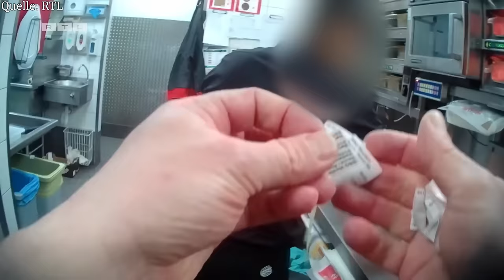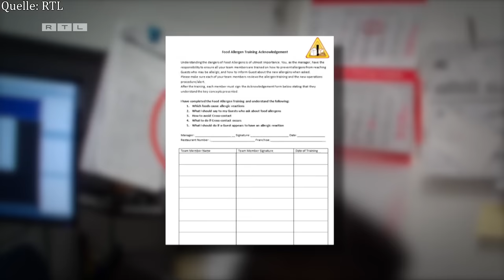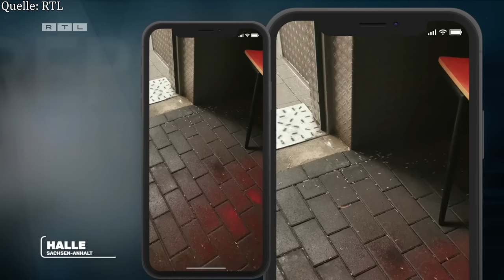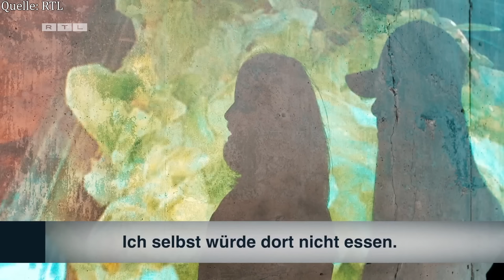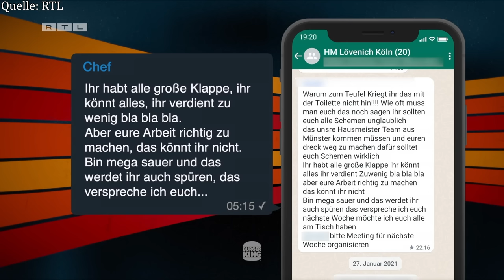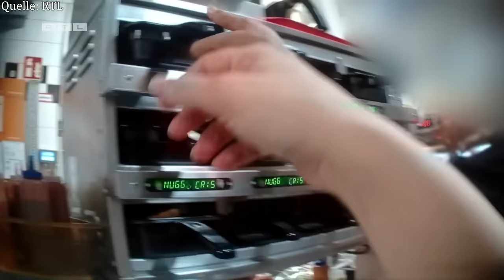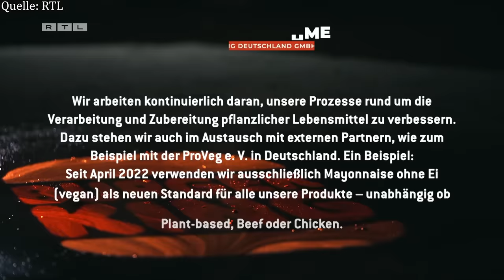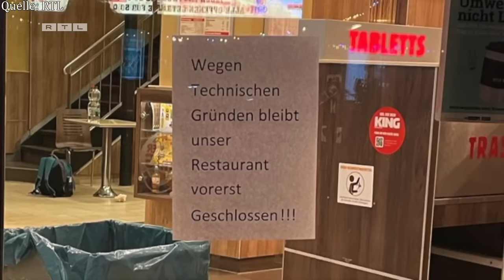Der SKANDAL um Burger King! | Team Wallraff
Mäuse im Lager & vergammeltes Essen, die WAHRHEIT über Burger King!

Missstände sichtbar machen, Menschen aufrütteln und Konsequenzen anstoßen. Diesem Motto bleibt "Team Wallraff - Reporter undercover" treu. Auch in dieser Ausgabe begeben sich Günter Wallraff und das Reporter-Team in Undercover-Recherchen.
In seiner neuesten Reportage gewährt das „Team Wallraff“ Einblicke hinter die Kulissen des Fast-Food-Riesen Burger King, die sonst wohl unentdeckt geblieben wären: Wir sehen zum Teil überlastete Mitarbeitende, Mäuse, Maden, gammelige Lebensmittel, die durch neue Haltezeit-Etiketten einfach als frisch ausgewiesen wurden, und vieles mehr. Was wir nicht sehen: Die vielen Wochen und Monate, die die Journalistinnen und Journalisten investieren, um undercover in eine neue Rolle zu schlüpfen – mit der obersten Devise: bloß nicht auffliegen!

So reagiert Burger King auf die Undercover-Enthüllungen

Im Fall von Burger King sorgte die Konfrontation durch „Team Wallraff“ für unmittelbare Folgen: In einem Statement heißt es, man nehme die Vorwürfe sehr ernst. Fünf Restaurants des Fast-Food-Riesen wurden vorübergehend geschlossen, das Unternehmen kündigte ein umfassendes Qualitäts-Audit für alle 750 deutschen Filialen an. Was Burger King noch zu den Vorwürfen sagt, können Sie hier nachlesen!